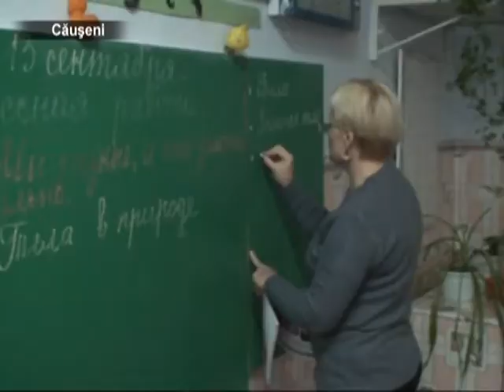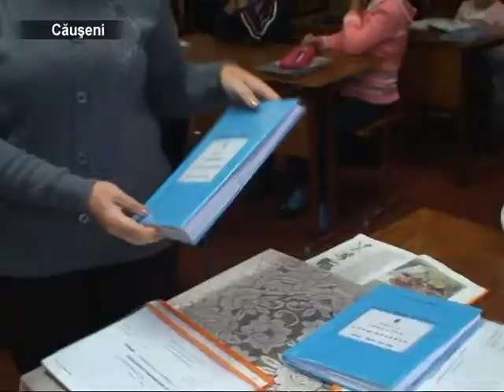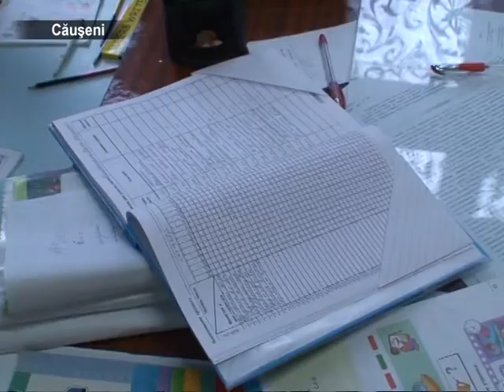Из детского сада прямо в 3 - й класс